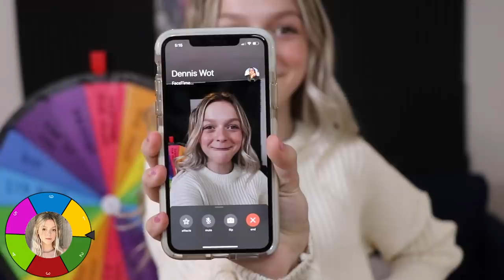Spin The MYSTERY DARE Wheel **COUPLES CHALLENGE**💋❤️| Gavin Magnus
Hey guys, Gavin Magnus here, I hope you enjoy watching some new squad members spin the mystery dare wheel! In this funny couples challenge, my best friends and I decided to write crazy dares on a mystery wheel and take turns spinning it to see what we had to do. Some of us had to kiss, hold hands, say our crush, and confess our deepest secrets. so watch until the very end to find out who the new crushes are!! Did I have to prank call my crush, Coco Quinn? Did the new squad members have to kiss? Love you Goat Fam!

"Catching Feelings" Available everywhere!

Filmed & Edited by:
Brian Hartwig